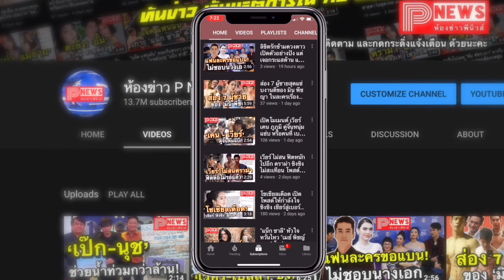ห้องข่าวพีนิวส์ | ใบเฟิร์น พิมพ์ชนก เปิดประสบการณ์ชวนขนลุก เจอดี โดนผีหลอกที่ญี่ปุ่น